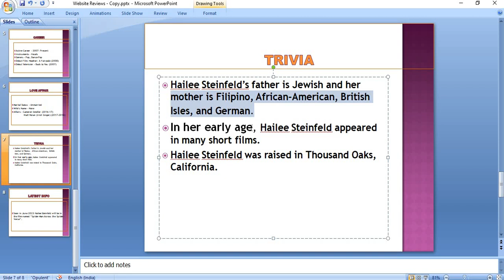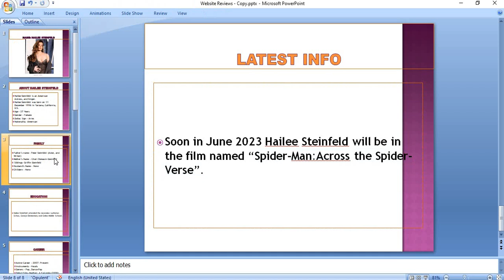Biography of Hailee Steinfeld. Who is Hailee Steinfeld? Hailee Steinfeld.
Hailee Steinfeld is an Actress.